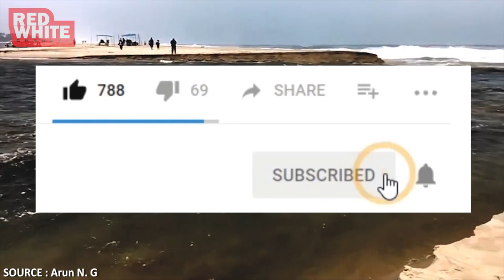INI YANG MEMBUAT AIR LAUT MENJADI ASIN !!!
Sekitar 70 persen dari planet bumi adalah lautan yang dimana air laut ini terasa asin padahal semua sungai berair tawar akan bermuara menuju lautan, sedangkan danau dengan ukuran yang luas hampir seperti lautan tidak memiliki air yang asin padahal airnya juga berasal dari aliran sungai berair tawar. Bagaimanakan itu bisa terjadi dan apa penyebabnya ? Mari simak penjelasan berikut ini.